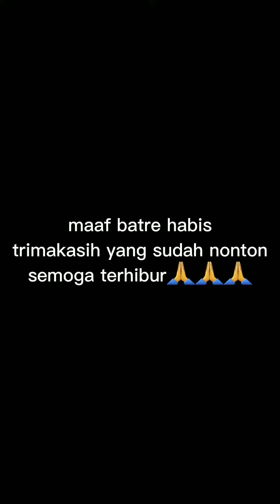Mancing Tergokil Sedunia|strike ikan betok malah mau ikut nyemplung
Assalamualaikum semua Saya ucapkan trimakasih buat sedulur yang sudah mendukung chanel saya dan yang baru menemukan chanel saya saya ucapkan selamat menonton semoga terhibur#blasakanmancing